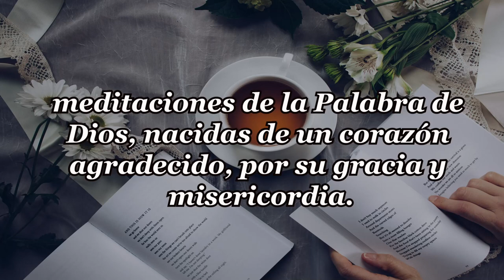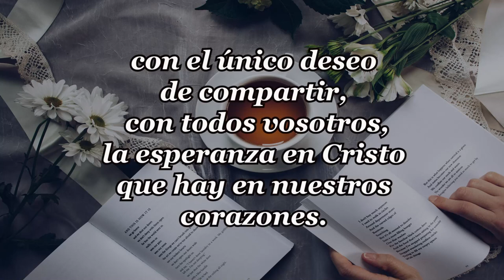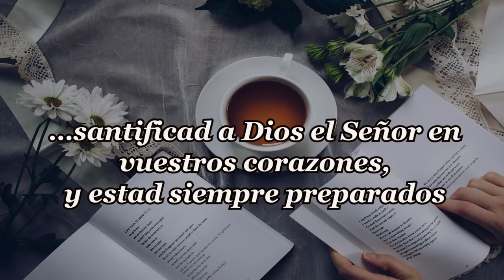283-LLAMADOS A CAMBIAR LA HISTORIA